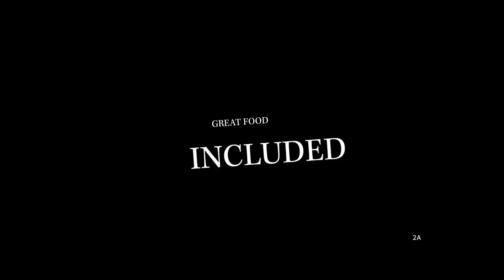WABD 1370 The Magic Is Here